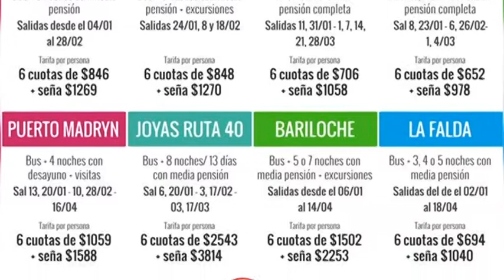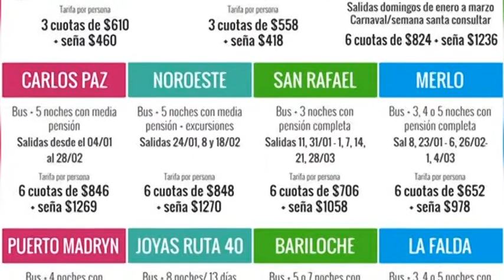MARÍA AMHERDT – TURISMO MUTUAL C.A.A.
PROPUESTAS TURÍSTICAS PARA ESTAS VACACIONES